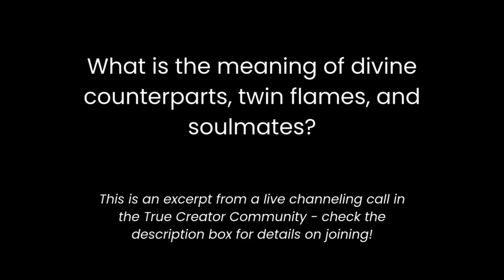Twin Flames or Soul Mates: 7 Types of Divine Counterparts ☯️ These Are the Signs ✨ (Channeled)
In this powerful transmission, Allison channels questions from her private community around the topic of love and relationships, and offers new insights for our current awakening era.

Would you like me to channel guidance for your questions? Join the True Creator Community for just $22/month, and access the live monthly calls! Join here: